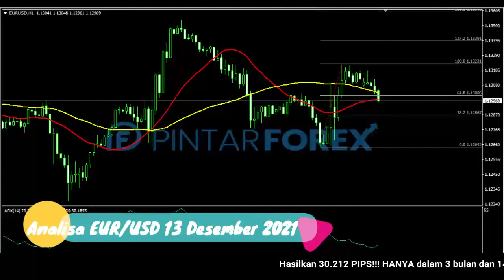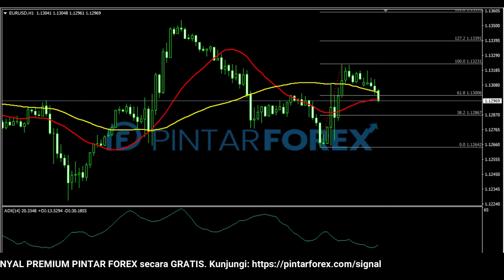🔴 LIVE: Analisa Forex Hari Ini 13 Desember 2021 Akankah EUR-USD Terus Terkoreksi ?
"Analisa Forex Hari Ini 13 Desember 2021 Akankah EUR-USD Terus Terkoreksi ?